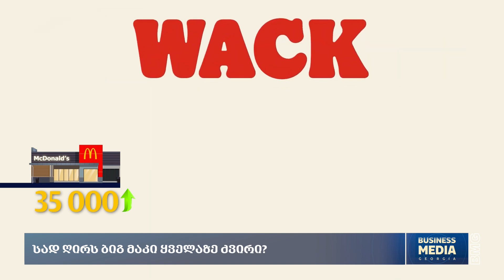სად ღირს ბიგ მაკი ყველაზე ძვირი?